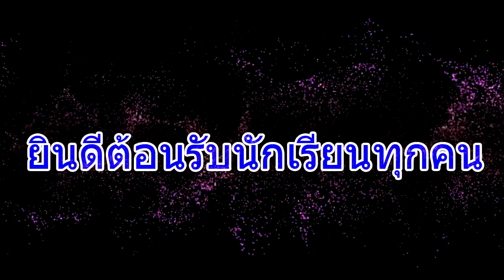Welcome to Swk school